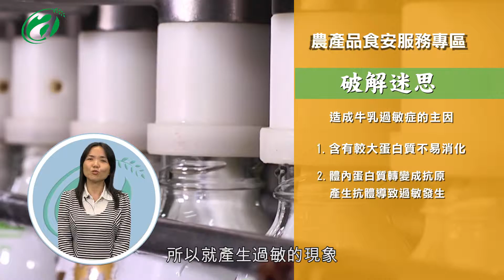食安問題-牛乳(真人版)-什麼是牛乳過敏症呢？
食安系列短片，每部一問一答，藉由農委會網站的農產品食安服務專區，將問答做為影片內容題材，以專家親自解答的方式呈現，使民眾能透過淺顯易懂的對話中拋開迷思和獲取知識，也能提升民眾與政府單位的互動。